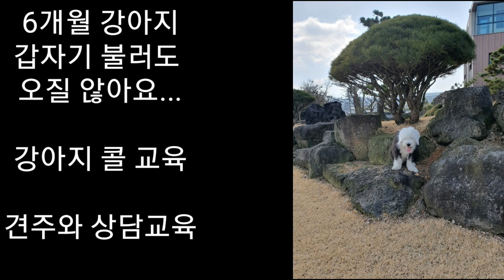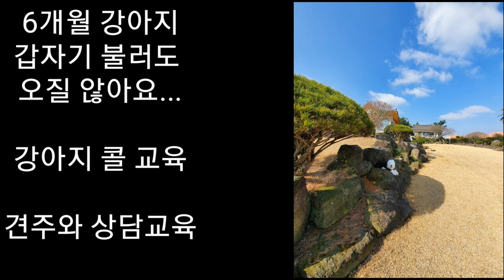6개월 강아지 갑자기 불러도 오질 않아요... 강아지 콜 교육 견주와 전화상담